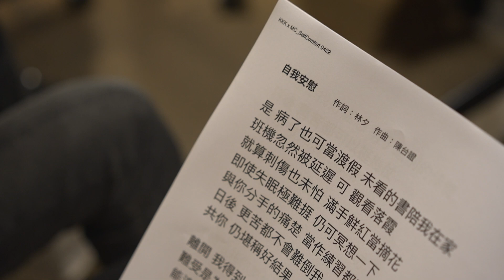古巨基 x 張天賦 - 直撃《自我安慰》錄音過程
關注更多古巨基消息 | Get Closer to Leo Ku